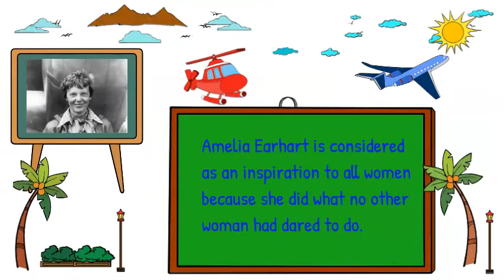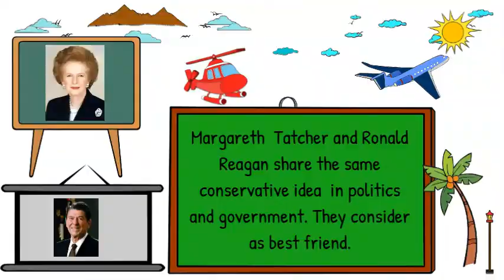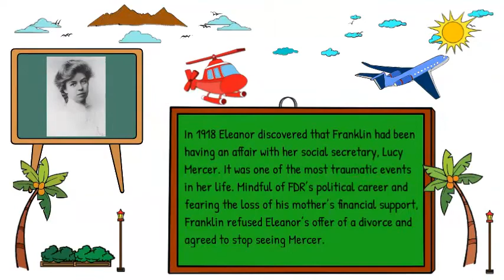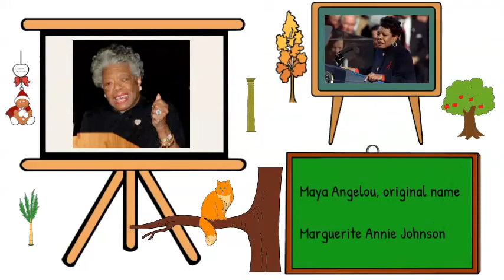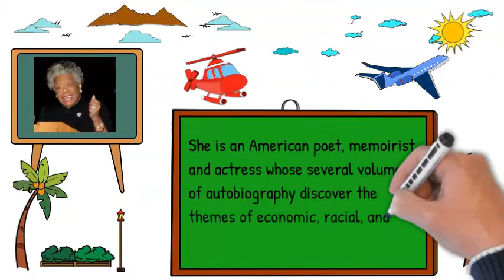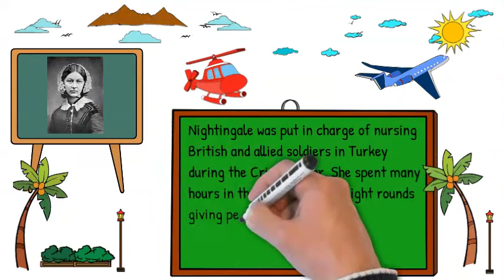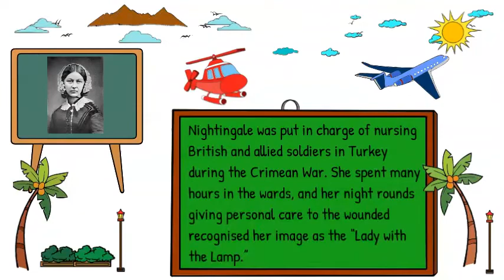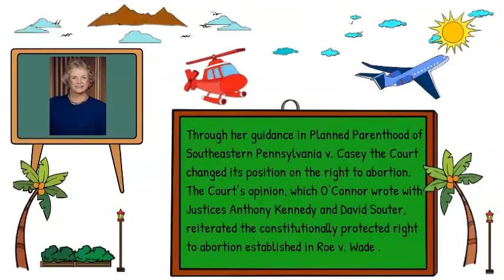The most influential women in the history